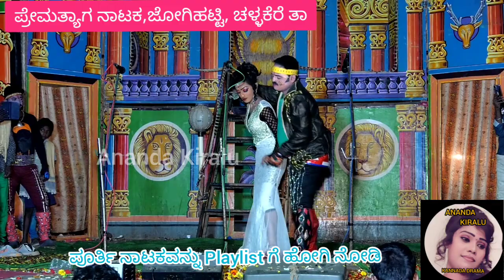28ನೇ ಸೀನ್, ಪ್ರೇಮತ್ಯಾಗ, ಜೋಗಿಹಟ್ಟಿ, ಚಳ್ಳಕೆರೆ ತಾ. Premathyaga drama, jogihatti, challakere.